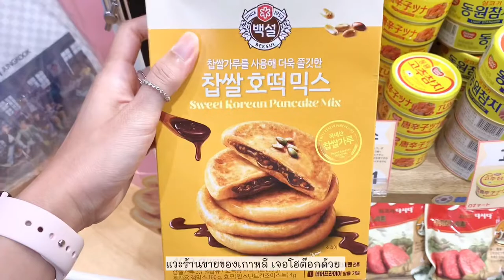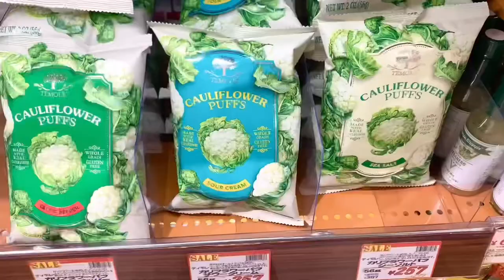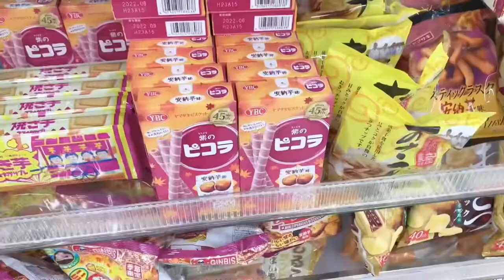Weekend Vlog in Japan | shopping at Hakata, buffet pizza and banana oat muffins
Music